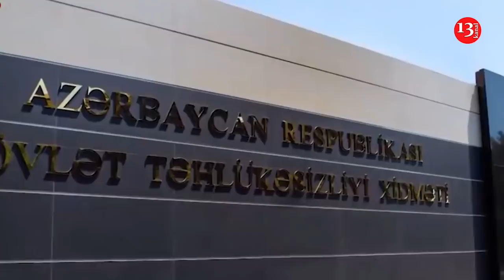TƏCİLİ: DTX ƏMƏLİYYAT KEÇİRDİ; Erməniyə işləyən CƏSUS SAXLANILDI-RƏSMİ